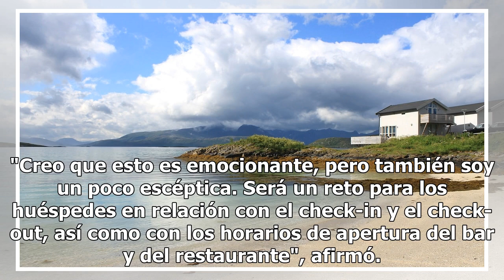El increíble caso de Sommarøy, la isla del Ártico que quiere abolir el tiempo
Sommarøy significa "isla de verano". Una forma de ver el vaso medio lleno. Durante los 69 días que dura la temporada estival, entre el 18 de mayo y el 26 de julio, el sol no se pone nunca en esta peculiar isla. Como contrapartida, entre noviembre y enero, sus 321 habitantes viven una noche que parec...